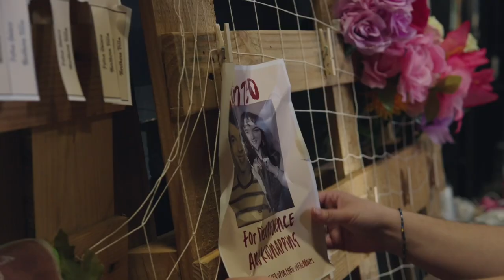Behind the Curtains? A Midsummer's Night Dream | The CI View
Curious about the love triangle and what's happening behind the curtains? CI Performing Arts "A Midsummer's Night's Dream" cast was asked several questions that uncover their true intentions! Scandals, cheating and magic are all exposed.